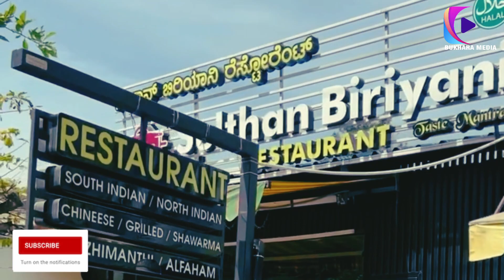മൈസൂരിൽ പൂട്ടി കിടന്നിരുന്ന ഹോട്ടൽ വീണ്ടും തുറക്കുന്നു...!!